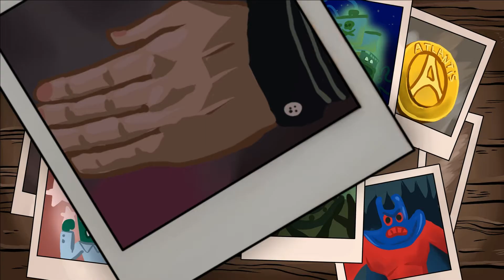Theme Songs Swap-Sponge Bob's Gravity Falls OP [Alex Tinier]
A gravity fall opening animation but all the scenes and characters are been replaced.
It contained a lot of Easter egg  from the show spongebob squarepants and the game spongebob squarepants battle for bikini bottom.
Can you recognize them all?

Soundtrack：
Gravity Falls opening theme thong from Disney studio.